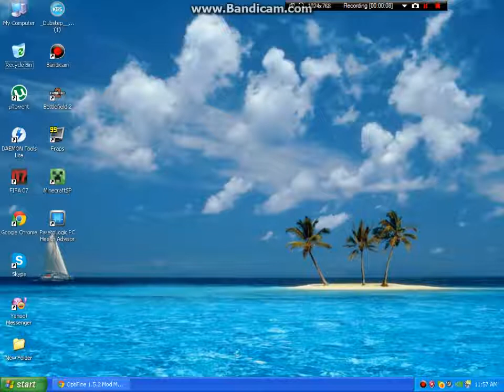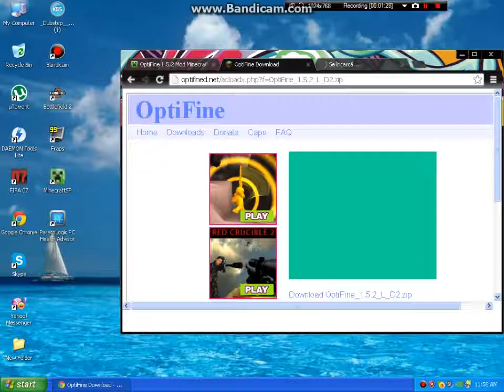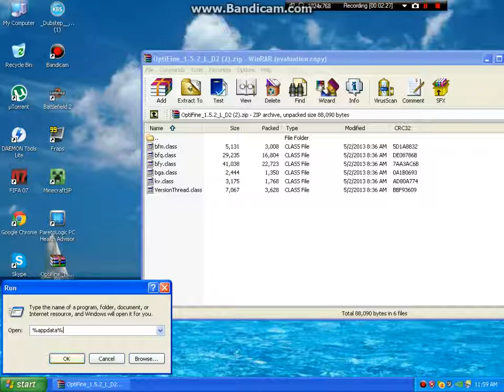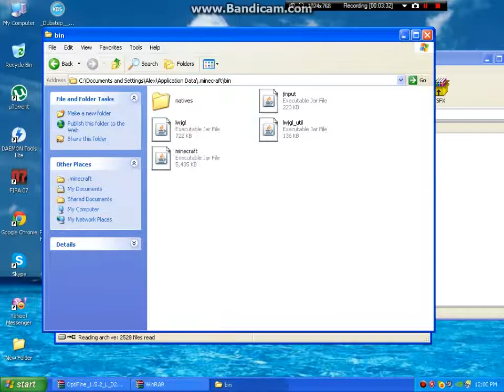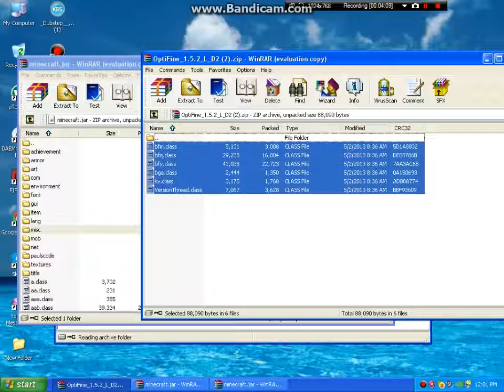Tutorial .1. [Cum sa instalezi modul optifine pe minecraft 1.5.2]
Salutare Prieteni! Eu sunt Alex si astazi va voi prezenta cum sa va instalati modul optifine in minecraft! Like, Subs si nu uitati! Daca aveti nelamuriri lasati in comment!